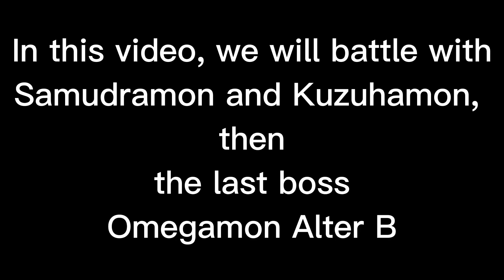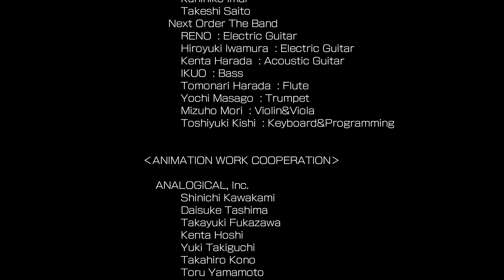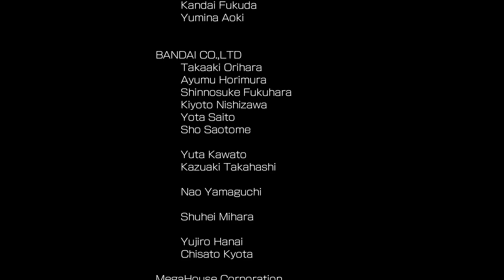Digimon World Next Order Gameplay 13 || Chapter 4 End Boss Match Omegamon Alter B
in this video i'll battle with Samudramon & Kuzuhamon , after that the last boss in Main Story Omegamon Alter B

Digimon World Next Order Synopsis :
The game's story centers around two potential main characters: Japanese third-year high school students Takuto and Shiki. The Hero was once a passionate Digimon fan in their youth, even becoming runner-up in a national tournament, but has since become more concerned with adolescent life and wondering about their future. They are transported to the Digital World, where they meet their Digimon partners, WarGreymon and MetalGarurumon, and deal with the threat of Machinedramon. They are joined on their journey by fellow tournament participants Kouta Hirose and Himari Oofuchi, whose are partnered to Yukimura and Rikka respectively.